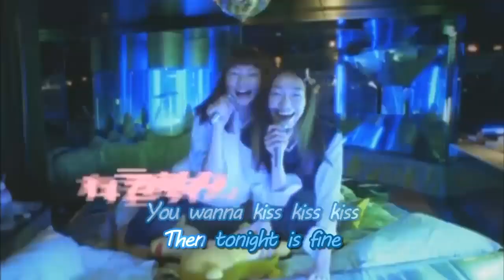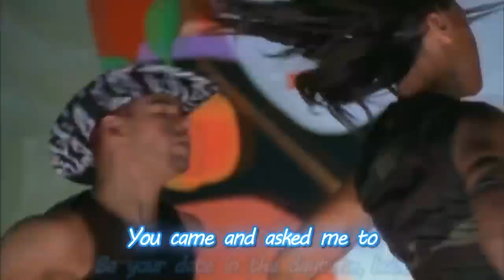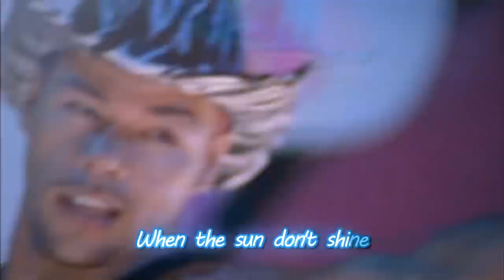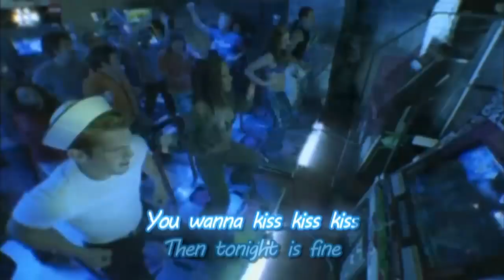Vengaboys - Kiss (When The Sun Don't Shine) - Karaoke (Higher Pitch)